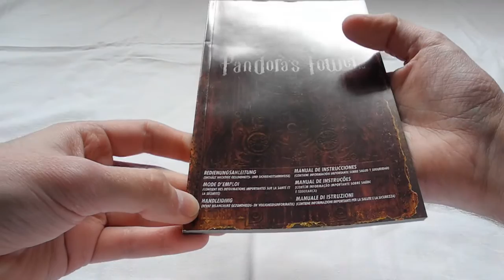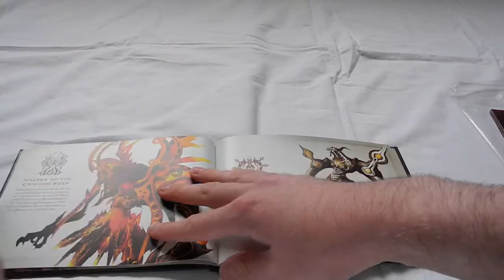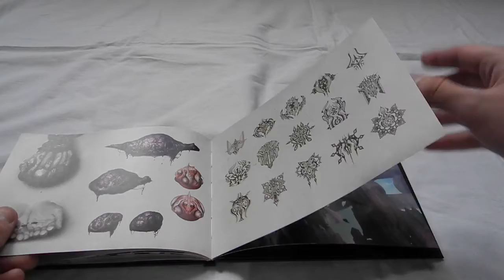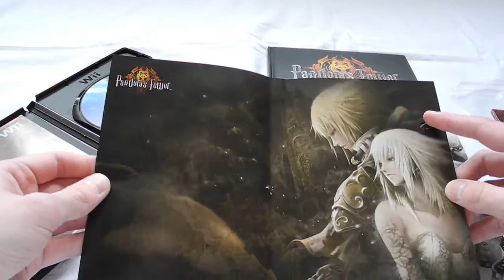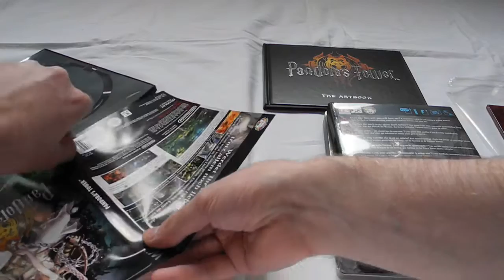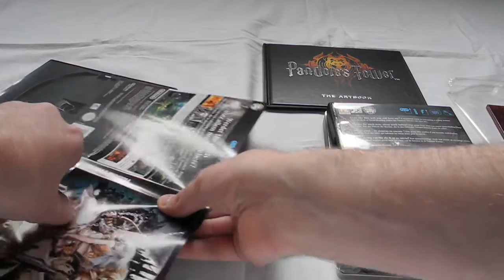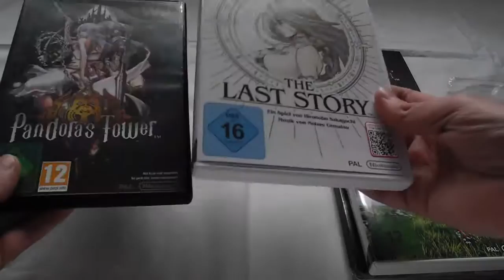Unboxing: Pandora's Tower (Limited Edition)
Dies ist mein Unboxing-Video zu Pandora's Tower mit anschließendem Vergleich zur normalen Verkaufsversion.